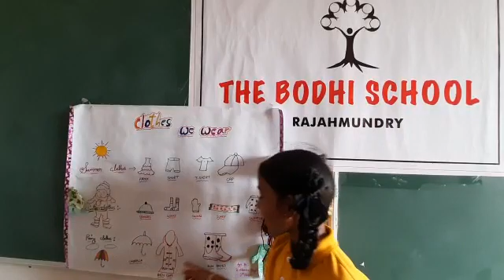Academic Showcase by Vihanka of Class I